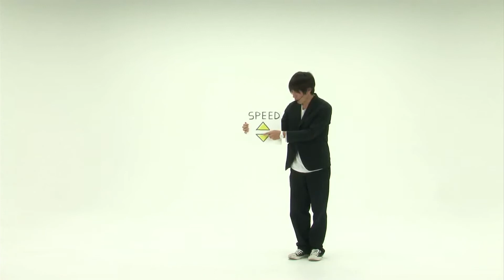SOUND MIME(PANTOMIME×BEATBOX)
【名前】ロボットのぞみ